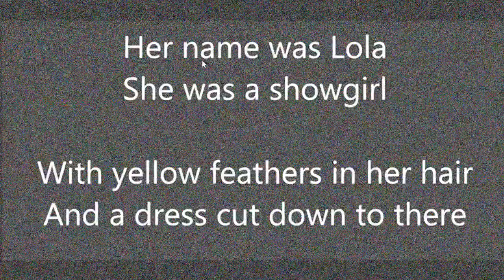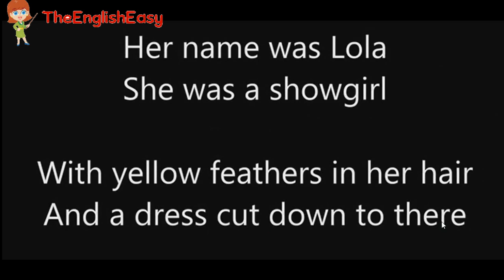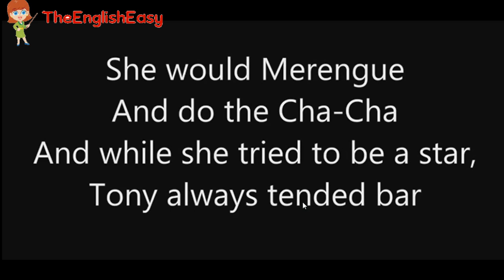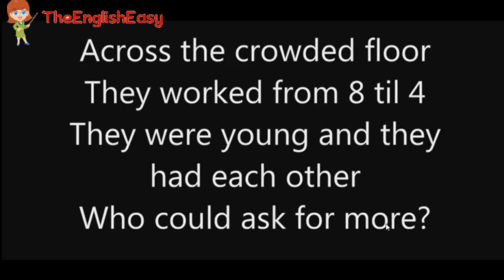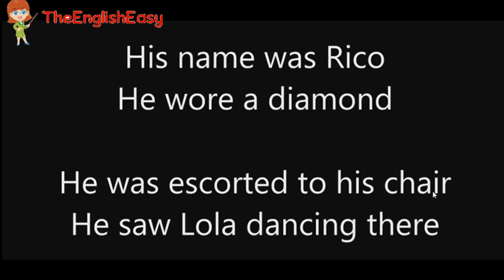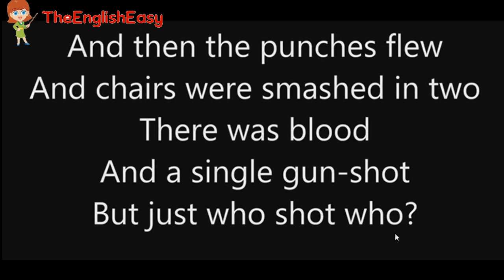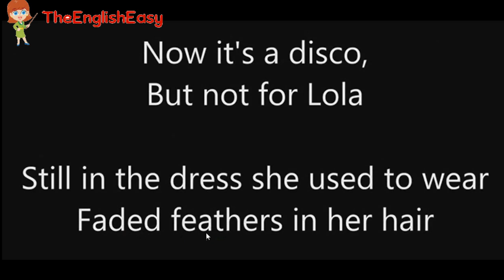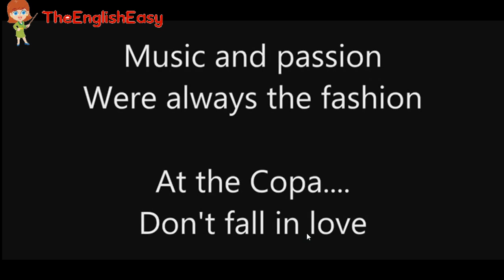LISTEN&TRANSLATE -" COPACOBANA" (Barry Manilow)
In questo video traduciamo il brano di Barry Manilow "COPACOBANA" (1978)
Barry Manilow è un cantante statunitense, conosciuto grazie a successi come  Could It Be Magic (1973), Mandy (1975),  Can't Smile Without You (1976),

❤︎  PLAYLIST CONSIGLIATE !